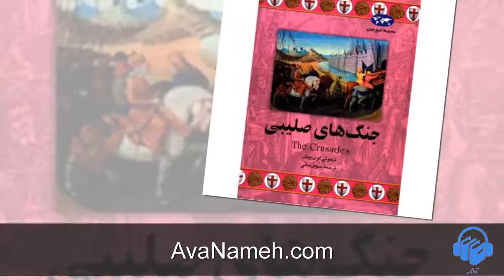کتاب صوتی جنگ های صلیبی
کتاب صوتی جنگ های صلیبی اثر تیموتی لوی بیئل ترجمه سهیل سمی با صدای سالار حسین پور. نسخه کامل این کتاب صوتی را می توانید از سایت یا اپلیکیشن آوانامه دانلود کنید.